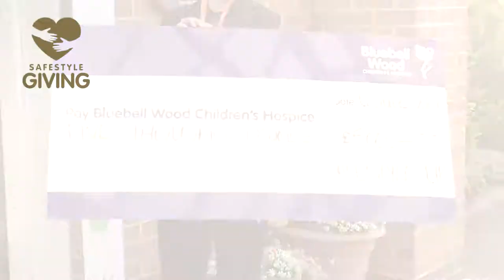Safestyle's Nominated Charity 2017: Bluebell Wood Children's Hospice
Bluebell Wood Children's Hospice is Safestyle's nominated charity for 2017.